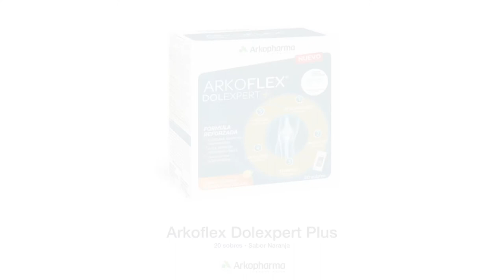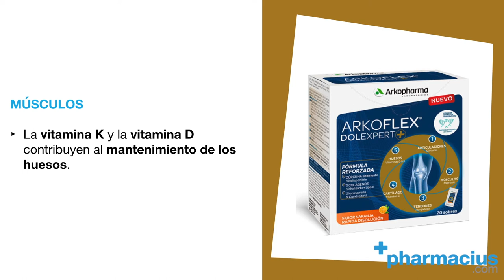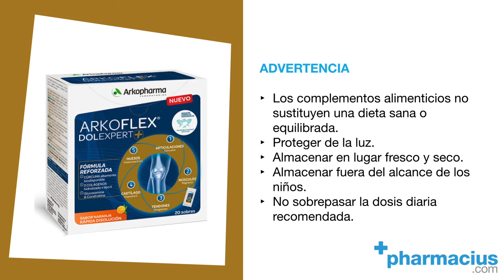Arkoflex Dolexpert Plus 20 Sobres de Arkopharma | Qué es, Cómo tomar, Opiniones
👉 ARKOFLEX DOLEXPERT PLUS 20 SOBRES de Arkopharma ►

Arkoflex Dolexpert Plus de Laboratorios Arkopharma pensado para combatir el desgaste al que se exponen las articulaciones debido al paso del tiempo y la actividad física intensiva.

Comparte tus opiniones sobre Arkoflex Dolexpert Plus en los comentarios.

TRANSCRIPCIÓN:

Hoy en Pharmacius.com os presentamos Arkoflex Dolexpert Plus de Arkopharma, uUn complemento alimenticio formulado a base de cúrcuma, colágeno hidrolizado, colágeno tipo II nativo, ácido hialurónico, glucosamina, condroitina, vitaminas y minerales pensado para contrarrestar el desgaste y las deficiencias que pueden presentar las articulaciones como consecuencia de la edad o por la práctica deportiva intensiva.

La formulación de Arkoflex Dolexpert Plus actúa a diferentes niveles:

- sobre las articulaciones: el extracto de cúrcuma que incorpora tiene una biodisponibilidad hasta 31 veces superior a la cúrcuma estándar, ayudando a mantener la flexibilidad y la movilidad de las articulaciones.

- Sobre los músculos: su contenido en magnesio ayuda al correcto funcionamiento de los músculos y las proteínas procedentes del colágeno contribuyen a mantener la masa muscular.

- A nivel de los tendones: el aporte de manganeso ayuda a la formación de tejido conductivo, como los tendones.
- En los cartílagos: los cartílagos necesitan del colágeno para su correcto funcionamiento, el aporte de vitamina c contribuye a la formación del colágeno en el cuerpo.

- A nivel de los huesos: tanto la vitamina k como la vitamina d contribuyen a mantener los huesos en correcto estado.

Arkoflex Dolexpert Plus se presenta en sobres monodosis, y está disponible en cajas de 20 sobres, c
on sabor a naranja.

Puedes tomar 1 sobre al día, y se puede tomar de forma continuada. Dilúyelo en un vaso de agua a temperatura ambiente, remuévelo y listo para tomar.

Contraindicaciones: Este complemento no está indicado en personas bajo tratamiento con anticoagulantes, mujeres embarazadas, durante la lactancia o en personas con alergia o hipersensibilidad a alguno de sus ingredientes. En estos casos, consulte a su médico antes de consumir el producto.

Los complementos alimenticios no sustituyen una dieta sana y equilibrada, debes almacenar este complemento protegido de la luz en un lugar fresco y seco, fuera del alcance de los niños, y no debes sobrepasar la dosis diaria recomendada.

Recuerda que si quieres comprar Arkoflex Dolexpert Plus de Laboratorios Arkopharma, está disponible en Pharmacius.com, te dejamos el enlaces al producto en la descripción de este video.